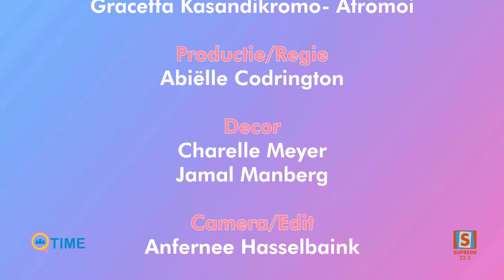Q TIME / gast Graceffa Kasandikromo - Atromoi / 11-12-2023